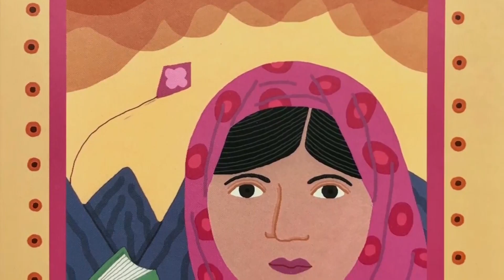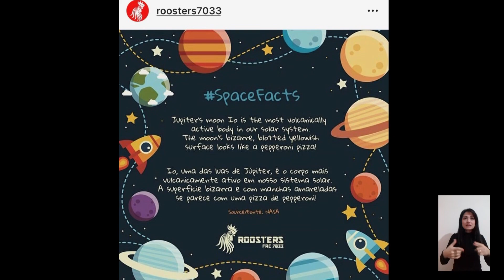2019 FRC Team 2905 Sultans Of Turkiye Chairman's Award Video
2019 Sultans Of Turkiye 2905- Deep Space Season Chairman's Video